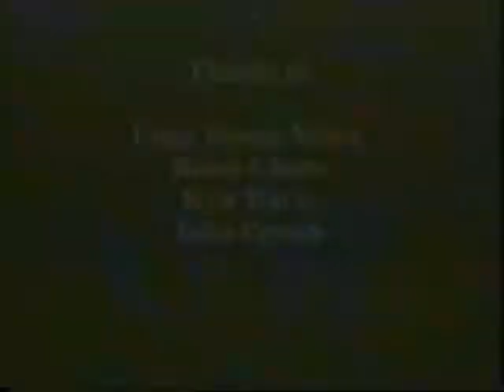A Brief Look at Turpentine Snake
An old video by Kurt and Eric, featuring Rusty Clutts and Kyle Davis. Excuse the quality. Recovered from an old VHS copy.